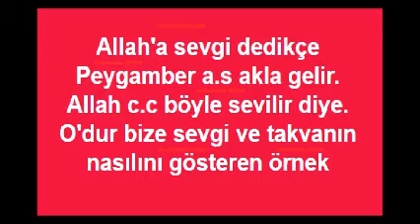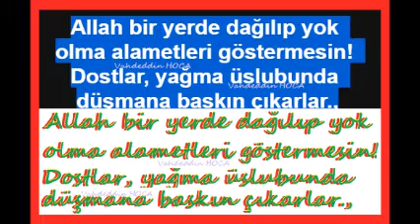Aşkale Yeniköy havadan Ezanlı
RABBİM BU KÖYÜMÜZE ÇOK GÜZEL CAMİ NASİP ETTİN EZANIDA DAİM OLSUN CAMAATİDE İNŞALLAH